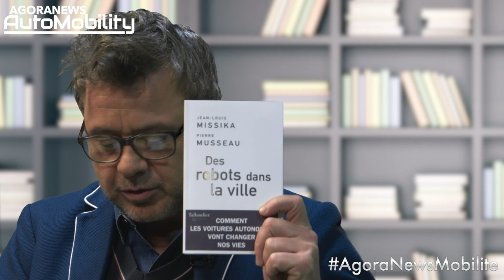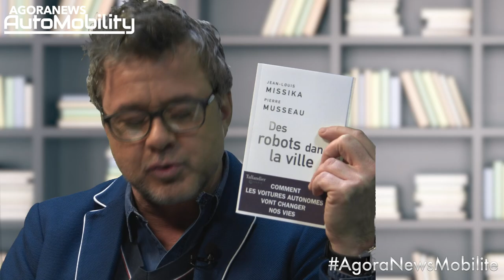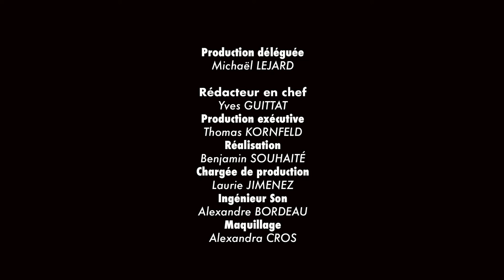MobilityBook - Pierre Musseau "Des robots dans la ville..." -02-2019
Alexandre Carré reçoit Pierre Musseau, co-auteur de l'ouvrage "Des robots dans la ville, Ou comment les voitures autonomes vont changer nos vies ?"
Les voitures robots peuvent rendre les déplacements urbains fluides, confortables et moins dangereux, elles peuvent restituer de l’espace urbain, réduire la pollution mais ne veut-on pas nous embarquer dans un monde, de surcroit tout électrique ?
Pourquoi l’intermodalité ou encore la multimodalité n’arrivent pas à percer ?
Pourquoi chaque grande métropole développe son propre éco-système, même plus ou moins multimodal, dans son coin ?